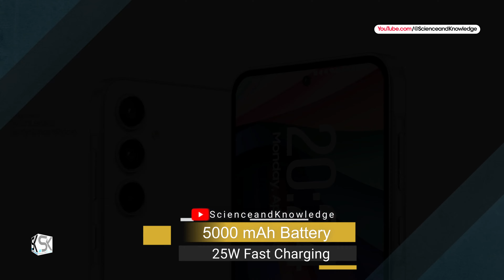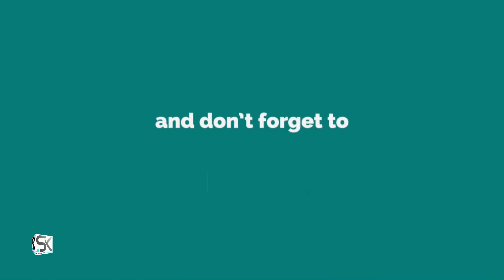Samsung Galaxy A35 5G (2024) First Look Trailer & Introduction!!!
The new upcoming mobile phone 2024 Samsung Galaxy A35 5G official first look trailer and introduction video.

According to the latest news and leaks, the best phone in the mid-range category is coming, Samsung Galaxy A35 smartphone.

The Samsung Galaxy A35 phone is the latest version from the international company Samsung, and it will be announced in the global market soon.

Coming in the video, we will learn about the specifications, features, and price of the Samsung Galaxy A35 phone (leaks). Thanks!

SAK - SAK99